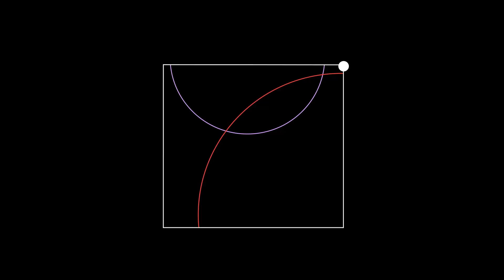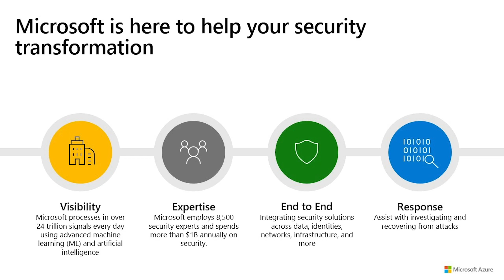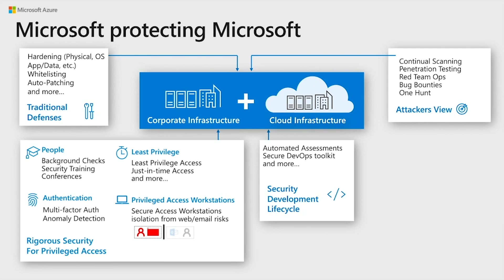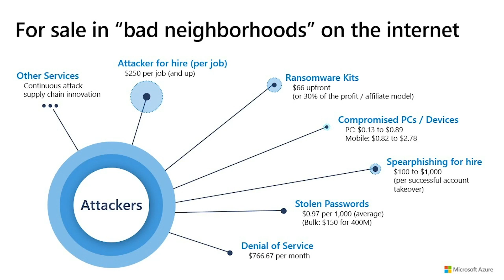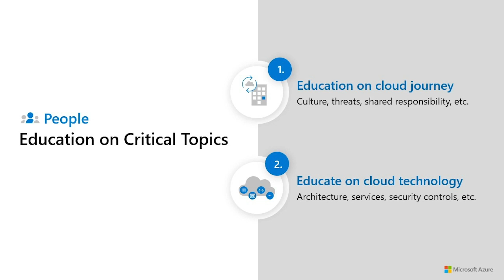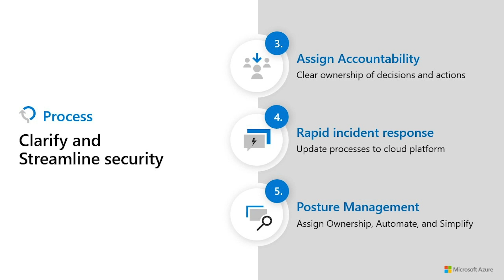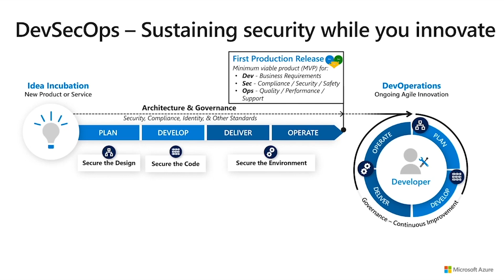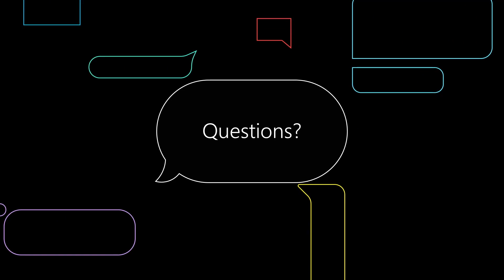Innovate Securely with Azure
In this webinar you will learn how Azure can help you protect your entire IT environment, so your organisation can operate, innovate, and scale securely. From identity and access management to apps and data security, security management and threat protection, and network security, we’ve got you covered. With Azure’s built-in, modern, and holistic security capabilities, your team is empowered with security and efficiency, from development to security response.